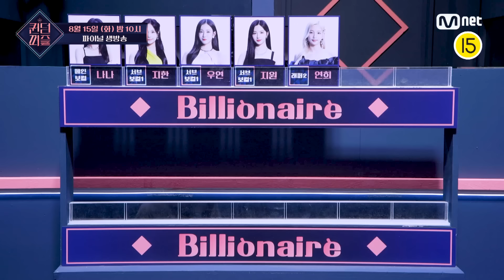[EN/JP][퀸덤퍼즐/최종회 예고] '지키려는 자 VS 뺏으려는 자' EL7Z UP 최종 멤버가 될 영광의 TOP7 |8/15 (화) 파이널 생방송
[퀸덤퍼즐/최종회 예고] '지키려는 자 VS 뺏으려는 자' EL7Z UP 최종 멤버가 될 영광의 TOP7 | 8/15 (화) 파이널 생방송

걸그룹 최상의 조합을 완성하라! Mnet 〈퀸덤퍼즐〉
Every Tuesday 10PM (KST)